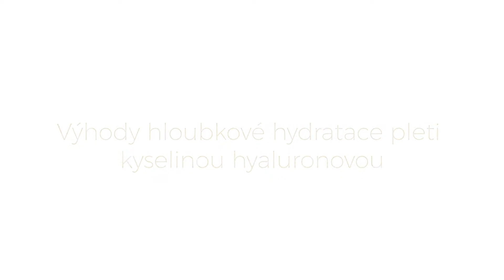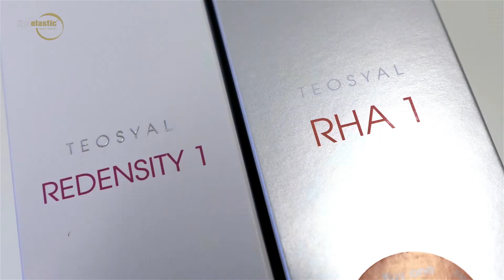Výhody hloubkové hydratace pleti kyselinou hyaluronovou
Věděli jste, že kyselina hyaluronová je látka tělu vlastní? Pomocí kyseliny hyaluronové lze pleť hydratovat jak povrchově, tak hloubkově. Poslechněte si, jaké jsou výhody dermální hydratace pleti za použití právě kyseliny hyaluronové.
Dozvíte se také, jaké jsou možnosti její aplikace, jak často by se měla aplikovat a pro koho je vůbec vhodná. Hydratace pleti není jen privilegiem žen, i muži potřebují svoji pleť hydratovat. Jaké problémy mužské pleti kyselina hyaluronová řeší? Podívejte se na video.
Dermální výplň TEOSYAL od společnosti TEOXANE byla aplikována MUDr. Kateřinou Fajkošovou z Esthé Laser Clinic.